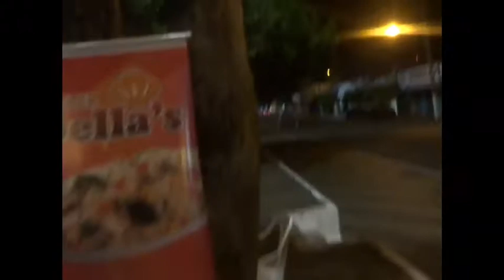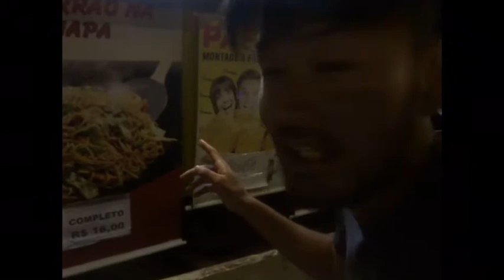行きつけの道端の焼きそば屋の紹介。apresentação de um fute truque de macarrão na chapa em Mirandópolis